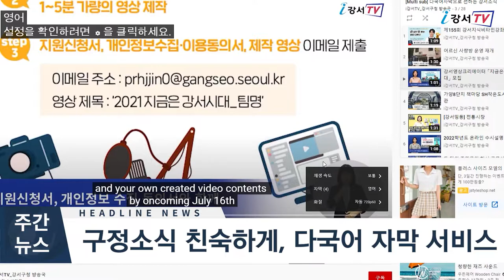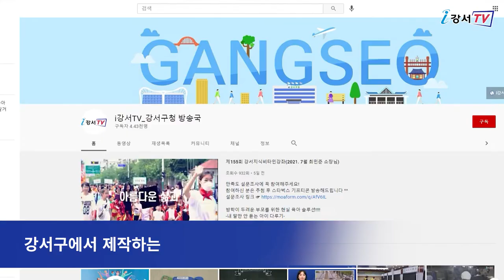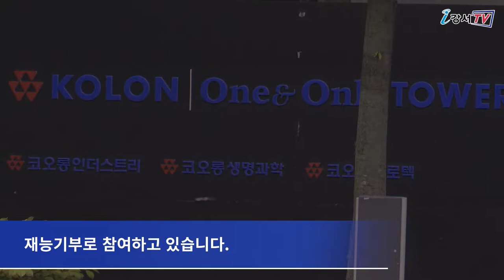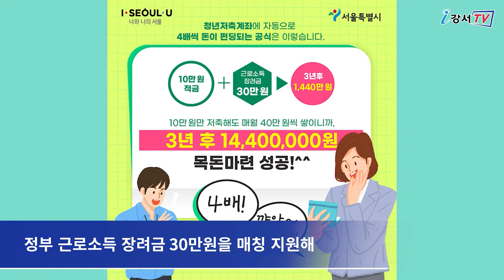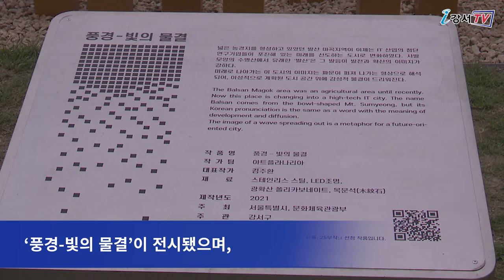2021년 7월 셋째주 주간뉴스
2021년 7월 셋째주 주간뉴스

1. 보건소 선별진료소 연장운영, 임시선별검사소 추가 개소
2. 구정소식 친숙하게 다국어로 만나보세요
3. 청년 저축계좌 신규 대상자 모집
4. 공공미술 프로젝트 작품 설치